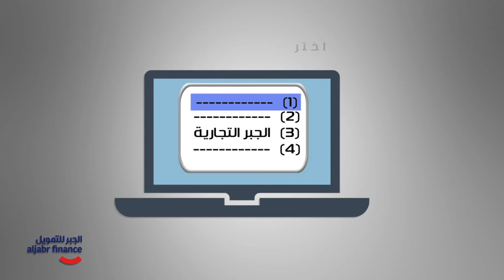التعليق الصوتي لشركة الجبر للتمويل_المعلق الصوتي_عمار قصاص_Voiceover acting_aljabr by Ammar Kassas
التعليق الصوتي لإعلان لشركة الجبر للتمويل بواسطة المعلق الصوتي عمار قصاص
Voice-over acting for aljabr finance company in Saudi-Arabia by the voice actor Ammar Kassas